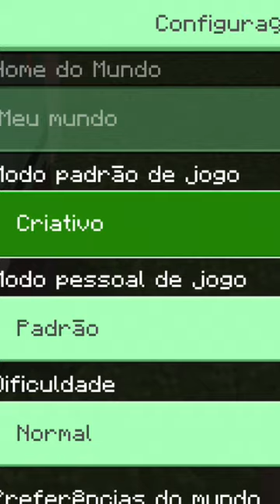MINHA IRMÃ JOGOU COMIGO